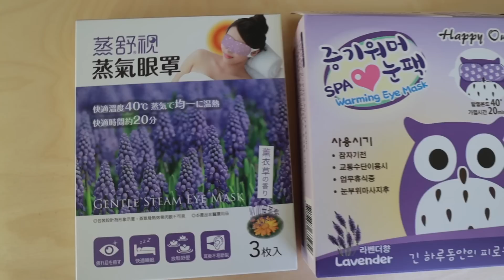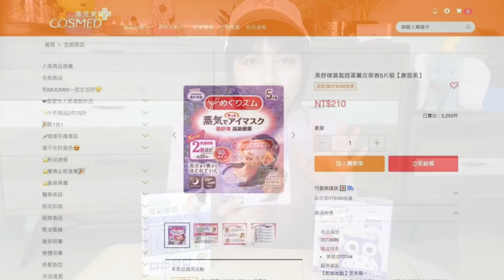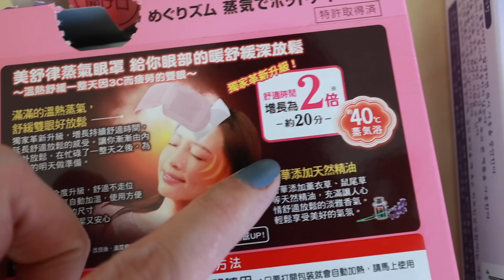必囤貨愛用品！3款熱門蒸氣眼罩大評比👍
誰也愛用蒸氣眼罩？它是我的日常必須愛用品啊！像是上妝一整天疲倦、追劇眼壓大、失眠、覺得快長針眼需要熱敷時使用非常好！因為蒸氣眼罩使用之後肌膚會有濕潤感，有網友分享他喜歡妝前使用能讓眼妝更服貼～

但是市售的眼罩這麼多，哪一種會比較好用呢？今天把市售同質性產品做一個大評比！有韓國貓頭鷹、日本花王、成功蒸舒適...一起開箱！

HAPPY OWL快樂貓頭鷹蒸氣眼罩薰衣草4入  NT$148
花王 美舒律蒸氣眼罩薰衣草香  5入NT$210

沛莉抽獎 影片中使用的商品是廠商免費贊助，但使用心得是本人真實分享、且認為它有絕對市場競爭力，才會介紹給沛寶們。廠商也很有誠意提供沛寶體驗 🎁 讚+留言 抽10位送蒸舒視蒸氣眼罩3入裝1盒，限台灣，YT、FB、IG共享 6/15截止 6/18 公佈在

🎀  我的好物分享清單
從這裡可以找到我常用、愛用推薦的商品，價格與一般相同、貨源來自各大供應商，可以安心。但透過連結購買我們會得到來自amazon官方分潤獎金，支持我們持續創作，在此說聲謝謝😊

🎀  這裏也能找到我～更多生活動態追蹤我社群唷！有新片也會通知～